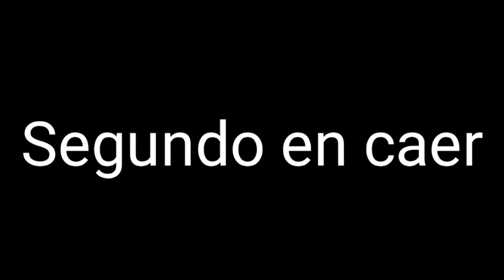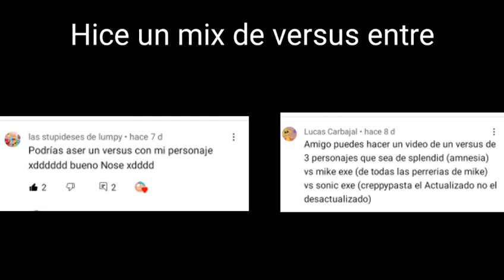Vs de 4 personajes | Vs pedidos por ustedes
Hola :D
Lo siento por la inactividad